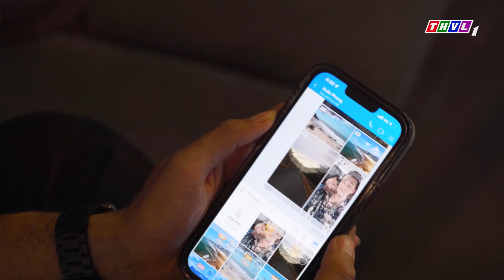NƠI NGỌN GIÓ DỪNG CHÂN - Tập 12[5]: Phong ra sức bênh vực mặc cho cha mình luôn chê bai Thiên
PHONG RA SỨC BÊNH VỰC MẶC CHO CHA MÌNH LUÔN CHÊ BAI THIÊN

Thừa nhận bản thân là một công tử đa tình, Hoàng Nam ngỡ mình như cơn gió phiêu du và sẵn sàng dừng chân khi gặp được nàng ca sĩ ngọt ngào Thu Cúc. Nhưng những chuyện tình đẹp thường vốn chẳng êm đềm khi đón đợi họ là định kiến sang hèn lẫn mưu đồ, toan tính...
Một xuất phẩm tâm lý xã hội đặc sắc với sự tham gia diễn xuất của nhiều gương mặt gạo cội: NSND Kim Xuân, NSƯT Tuyết Thu, NSƯT Mỹ Duyên, Cao Minh Đạt, Khương Thịnh, Thanh Tài, Trương Mỹ Nhân, Thanh Duy, Ngô Phương Anh… "Nơi ngọn gió dừng chân" được giới thiệu lúc 20h các buổi tối từ thứ Hai đến thứ Bảy trên THVL1, bắt đầu từ 11/06/2022. Mời quý khán giả đón xem!